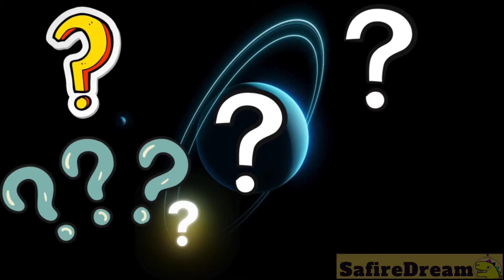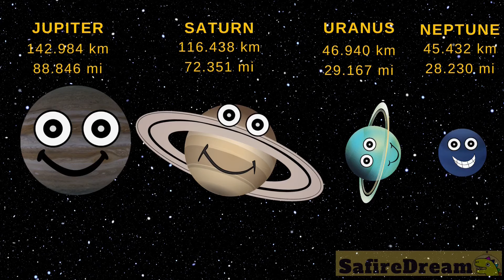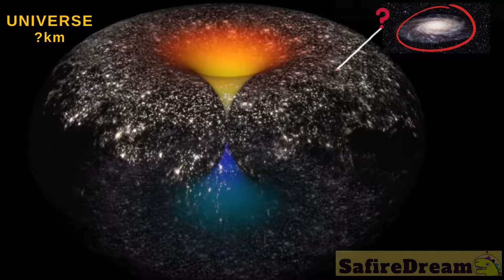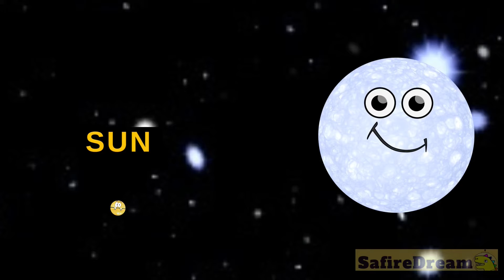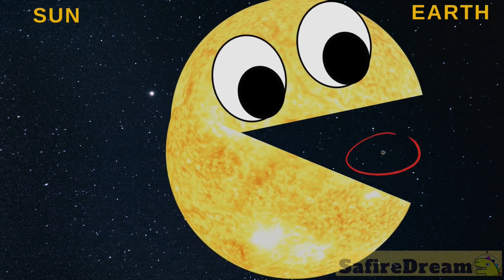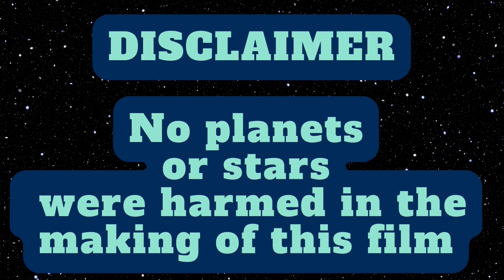Gassy Giggles: Fun Planet Facts for Kids!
Learn fun facts about our solar system and the gas giants Jupiter, Saturn, Neptune and Uranus.Funny quiz for children.

team SafireDream

CREDITS:
by Gregor Quendel,
via pixabay by Nesrality, lorenzo buczek,Music_For_Videos,alfred_grupstra, sigmamusicart, white_records,Grand Project,Music_For_Videos,,house of heaven via youtube audiolibrary